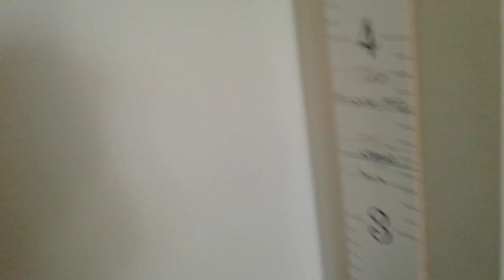Isaac and Jerry play a zombie game